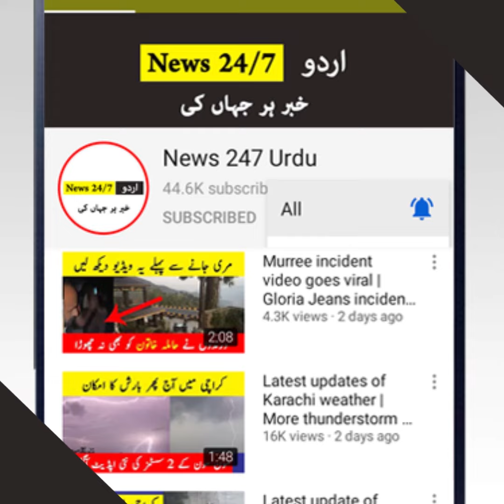Another bad news come from Karachi | Stay safe | Karachi today news